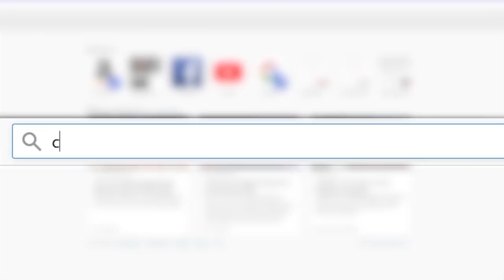No bank & Don't Lecture me!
A motorist doesn't have a bank account for what reason? Then a woman comes in and lectures the Judge on how they should improve the city.